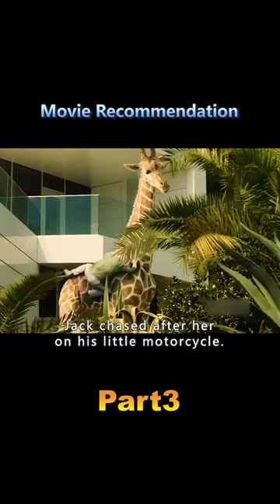《macaque》shorts3/3 movie filmcommentary filmrecapmoviereview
This is a movie about a cursed demon child who can easily control human brains